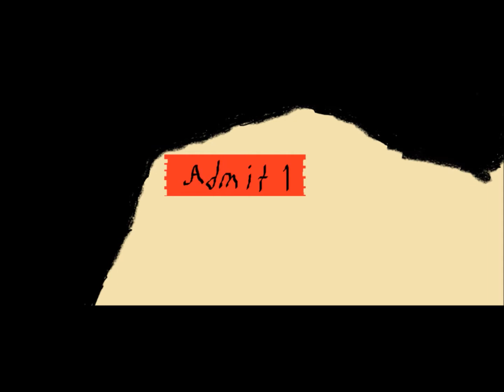Blindspot Episodes 1-6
How you doin Guys and Gals of The Reel Family! J-wil The Artist is here to talk about the first six episodes of "Blindspot." Have you seen Blindspot yet, what do you think of it?